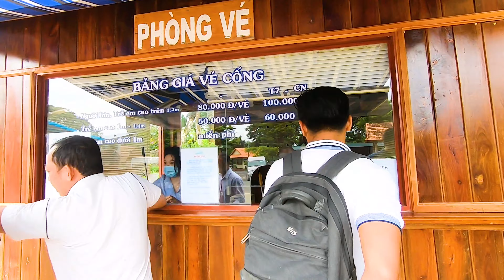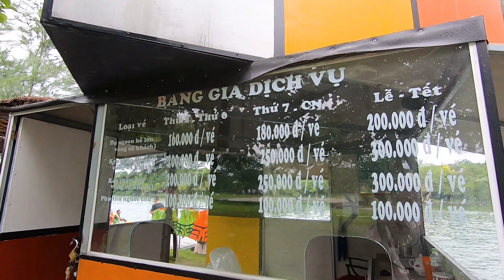Công Viên Suối Mơ | Suoi Mo Park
Suối Mơ, bức tranh thiên nhiên hoàn hảo với phía xa xa là dãy núi thoáng ần hiện vào buổi sớm mai hay sương xuống lúc chiều tà.
Những dòng suối nhỏ của vùng đất chịu nhiều ảnh hưởng của núi lửa này len lỏi qua các khe đá, đổ vào lòng hồ mát lạnh, ngọt lịm. Bàn tay khéo léo của con người cố gắng giữ lại nét tự nhiên, hoang sơ nhất có thể, đây là hồ nước ngọt tự nhiên được chặn dòng tạo thành hồ tắm lớn nhất trong khu vực Đông Nam Bộ khiến bạn tưởng như đang tắm ở Biển nước ngọt trong rừng. Công Viên Suối Mơ, nơi có hồ tắm thiên nhiên duy nhất mà bạn nhìn thấy những viên sỏi dưới chân, từng đàn cá suối say sưa bơi lội và vô tình chạm vào bạn, thiên nhiên và con người là một, khung cảnh bình yên đến lạ kỳ.